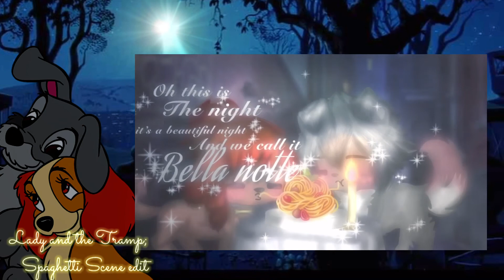Lady and the Tramp Spaghetti Scene // Gacha Club// Edit //// official first vid of 2021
“Oh this is the night,a beautiful night,and we call it Bella notte”
Apps used:
IbispaintX
Gacha Club
Kinemaster